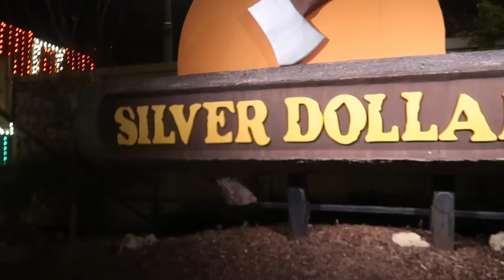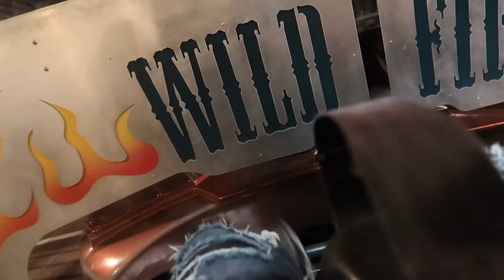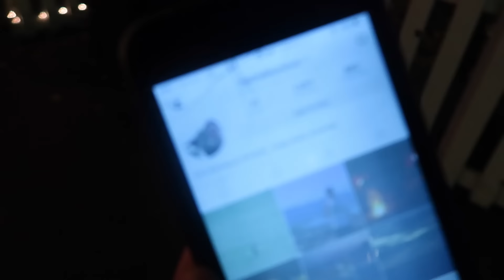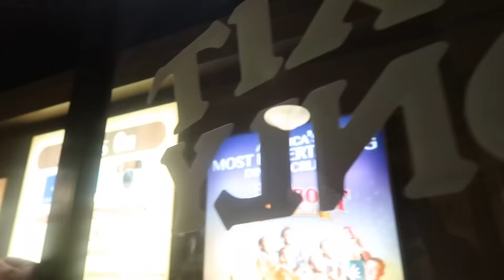VLOGGING ON A ROLLER COASTER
HAPPY THANKSGIVING!!!